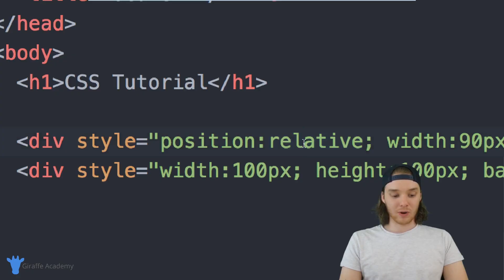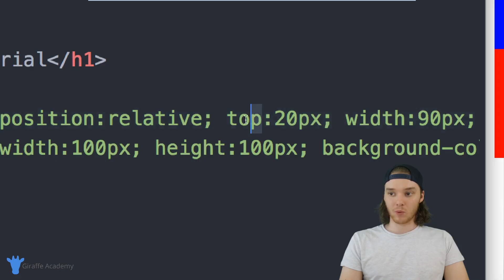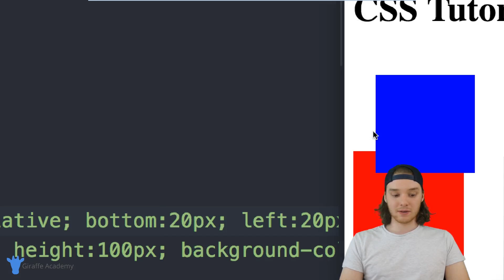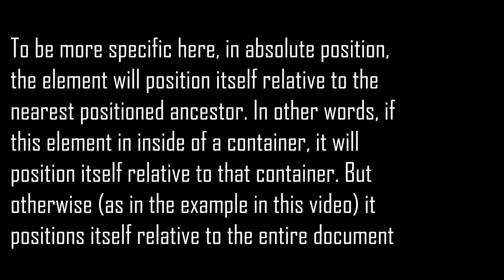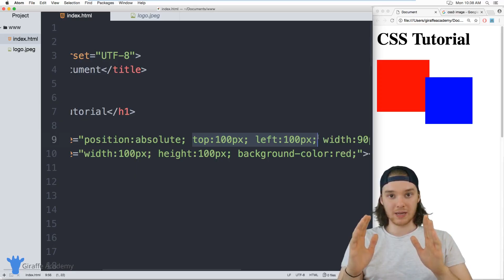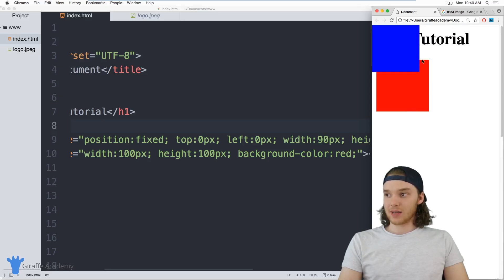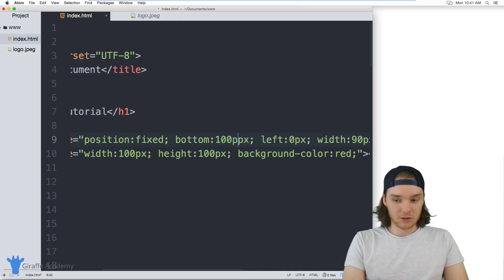Position - Static, Relative, Absolute, Fixed | CSS | Tutorial 6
Source Code This video is one in a series of videos where we'll be looking at styling websites with CSS. The course is designed for new web developers, and will introduce common web development and styling concepts using the CSS language.

Throughout the course we'll be looking at various topics including colors, margins, padding, positioning, selectors and much more.